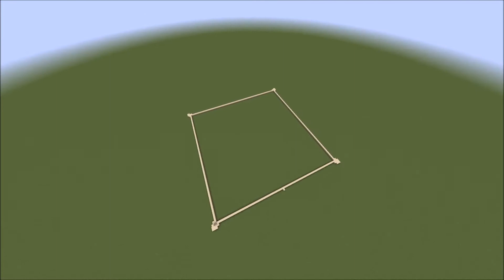Taj Mahal in Minecraft Timelapse (Part 1/2)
Today I start to build the Taj Mahal in my world in Minecraft where I want to build the worlds longest rollercoaster.